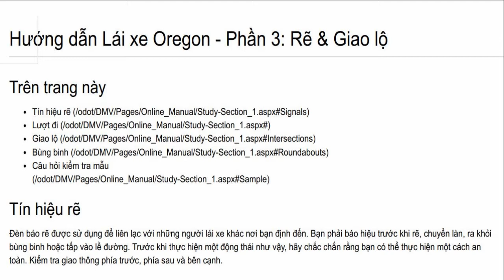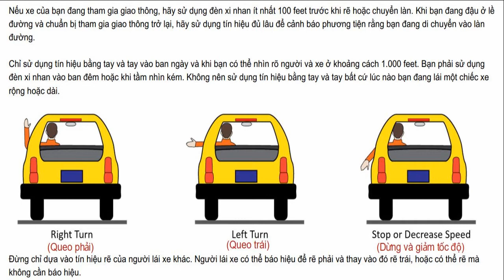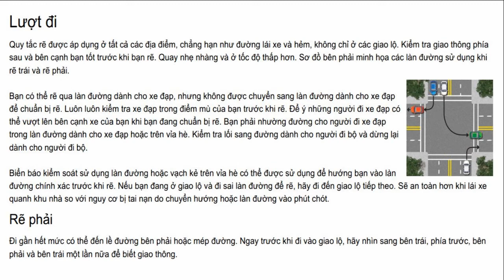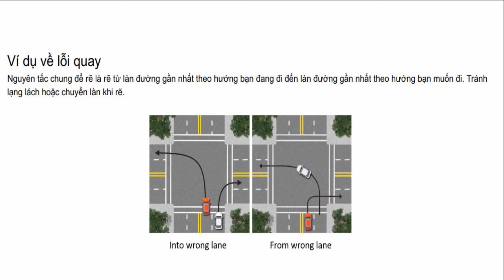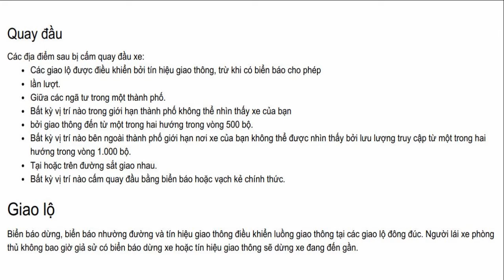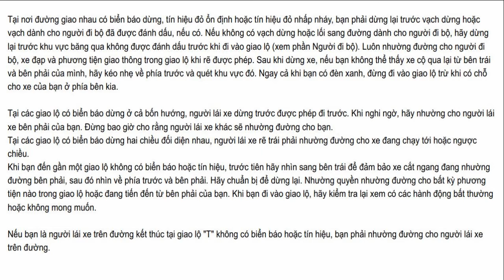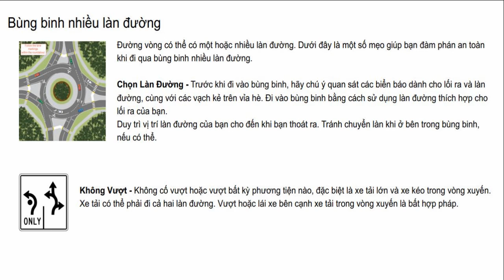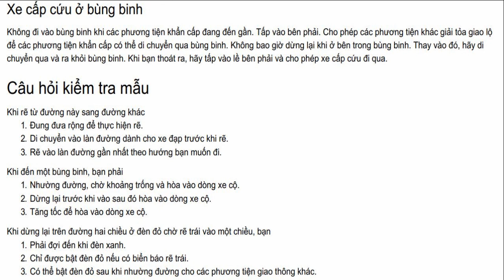03/09 RE VA GIAO LO : LY THUYET LAI XE OR_ MRDANGDOAN05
03 RE VA GIAO LO :  LY THUYET LAI XE OR_ MRDANGDOAN05